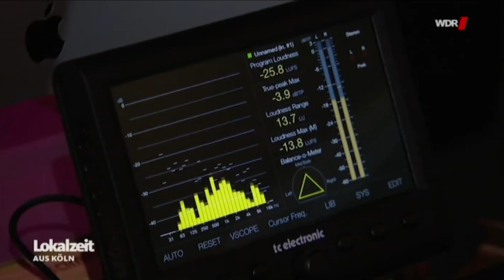WDR Bericht Mauricio & Moreno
Der WDR berichtet über die Produktion der Live-Show "KARNEVAL MEETZ HIP HOP". Gezeigt werden die Produktion eines Green Screen Videos, von Musikaufnahmen und ein Interview mit Mauricio & Moreno.